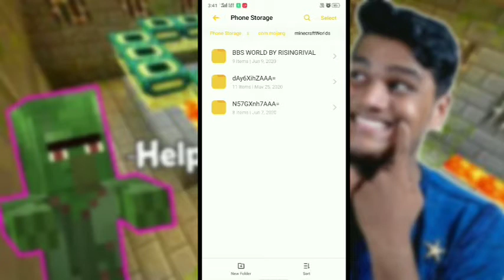How to download beastboyshub Minecraft world | By Blackdart Gaming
Hi friends I am here with another interesting game video of Minecraft Pe .
In this video I will show you how can you download beastboyshub Minecraft world in Minecraft Pe

Download link

support me ❤️❤️